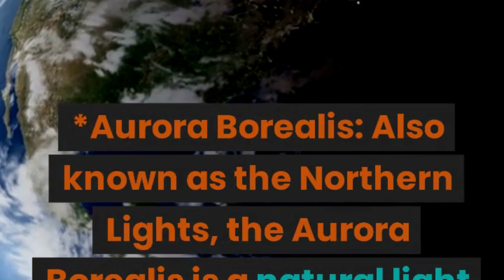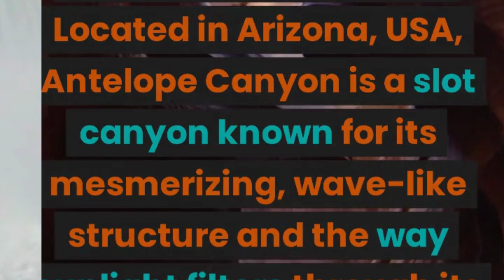amazing things in the world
5 amazing things in the world .